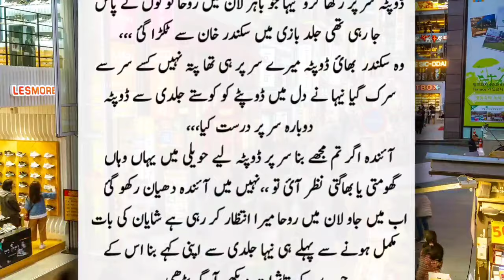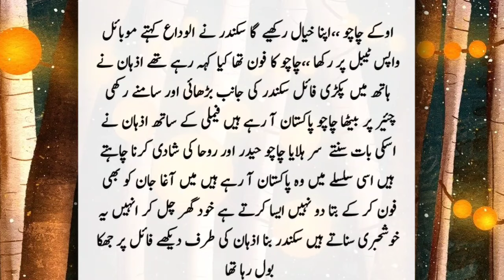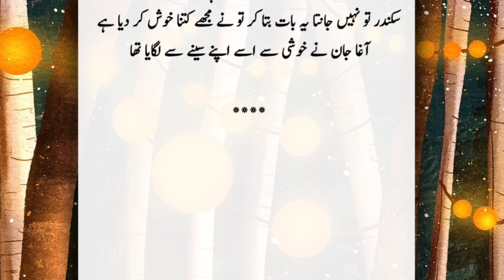Izhan roha first meeting😍|Part 1|force marriage base|urdu novel point